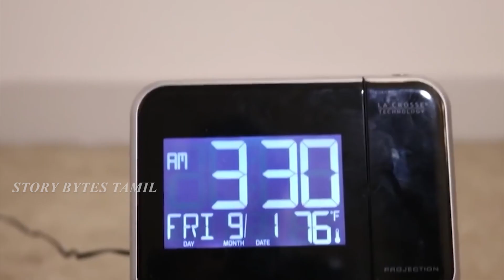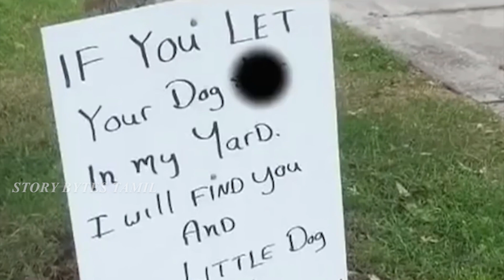வேற லெவல் பழிக்கு பழி வாங்கியவர்கள் | Strange Best Revenge By Neighbors | Story Bytes Tamil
வேற லெவல் பழிக்கு பழி வாங்கியவர்கள் | Nine Best Revenge By Neighbors | Story Bytes Tamil

This video about Eight Animal Surprised Humans in The World  in Tamil

In this video we have seen No one would believe this. Facts you must know. Amazing daily facts, story bytes tamil is well known for unusual foods, and amazing peoples, amazing animals facts. For more informative videos please do follow and support. Thank you

In this video we have seen Nine times people went too far revenge. Perfect revenge caught tamil. Amazing peoples by their uniqueness. Peoples revenge on their neighbours. Interesting video. Watch and enjoy. For more minutes mystery videos and tamil galatta news in our regional language subscribe and support.story bytes tamil is here to educate info bytes videos in tamil.so don’t forget to like.
1) Girl revenging neighbor by poop
2) Man used alarm clock to take revenge on neighbors
3) Old lady taking revenge by dog poop applying door lock
4) Parking somewhere perfect revenge
5) Vehicles parking empty land and then land owner took perfect revenge
6) Youngsters during party one man used drone crackers to clear the party
7) 78 year old grandpa using gun for revenge
8) Man singing song and using music instrumental to take a revenge
9) Don’t use empty land then this will happen